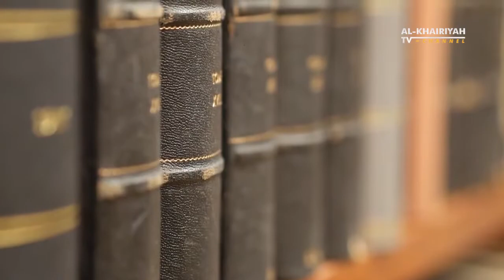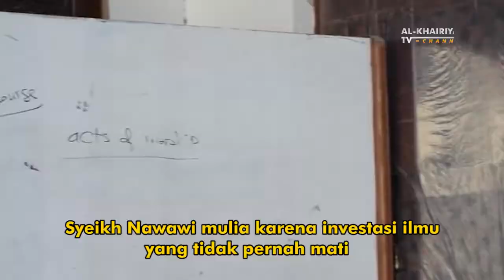JASAD SYEKH IMAM NAWAWI AL BANTANI MASIH UTUH - Al-Khairiyah TV Channel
Jasad Utuh Dikuburan